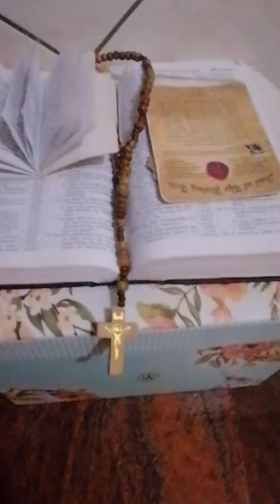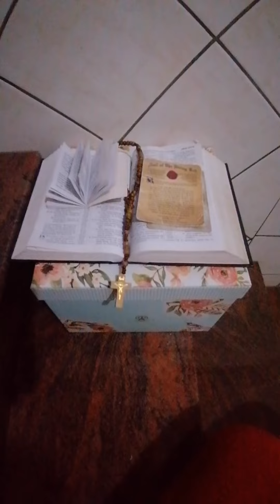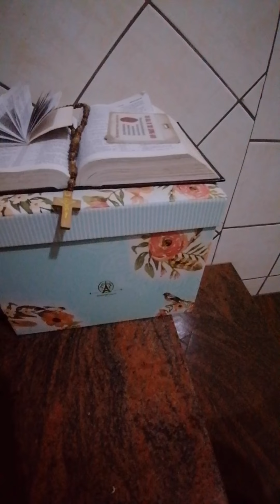DIVINE MERCY CHAPLET